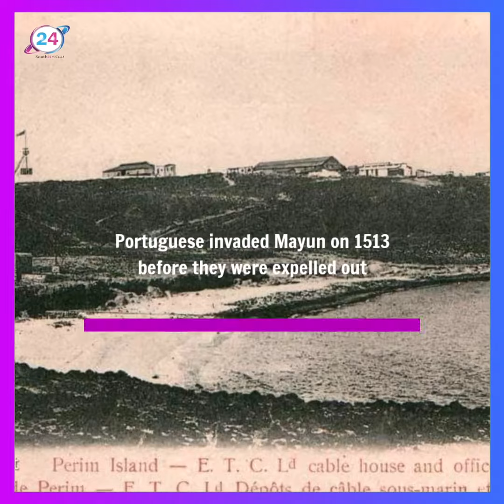Mayon (perim) Island.. The point of the greed of invaders throughout history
by south24.net